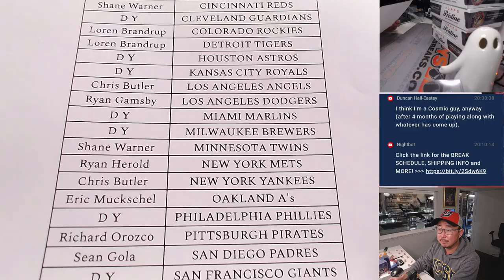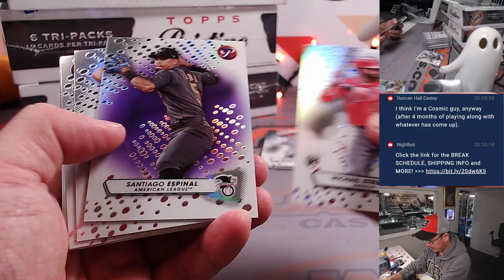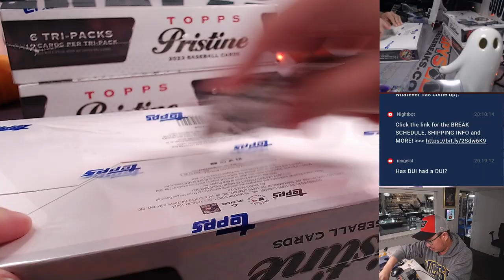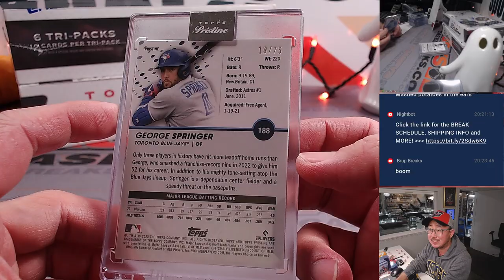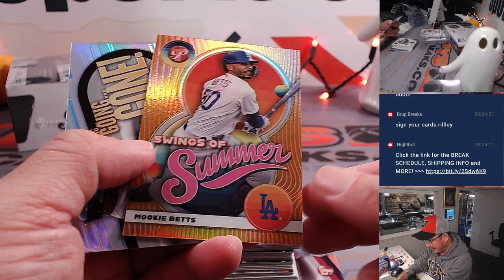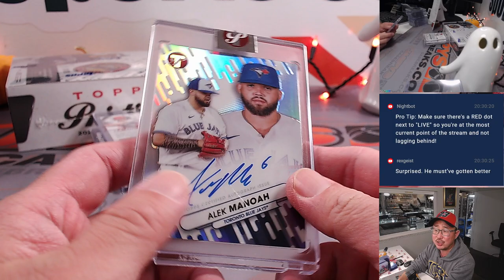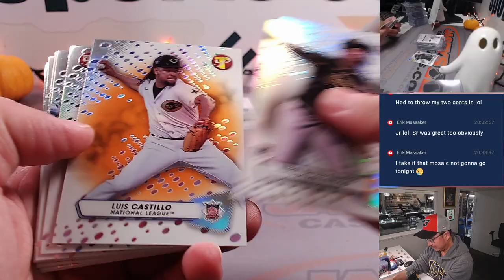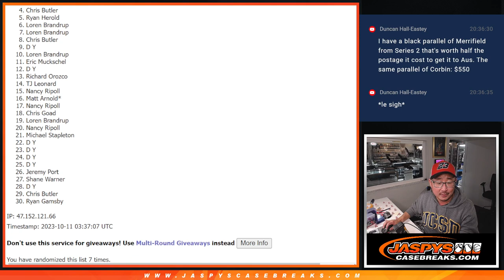Tu, 10.10.23 - 2023 TOPPS PRISTINE BASEBALL 4-BOX 1/2 CASE BREAK #2 *PYT*